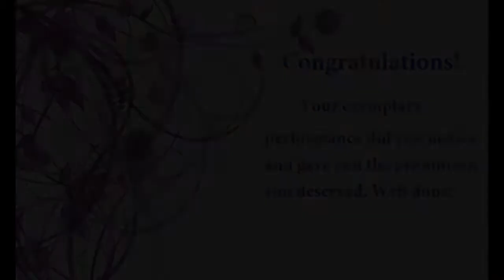Newly Promoted Teachers || Gotamco ES || Send-off video